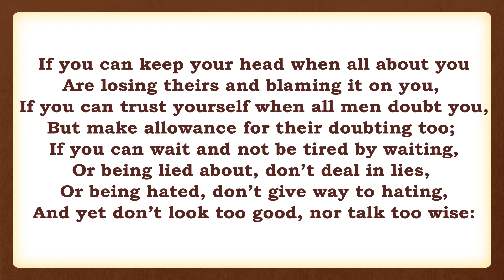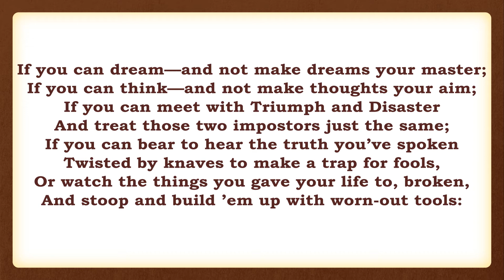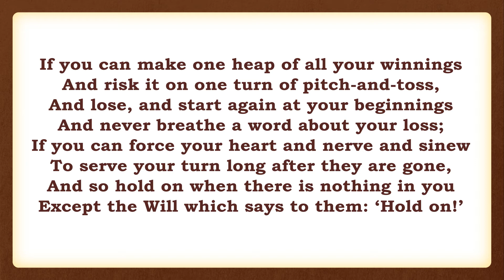IF - MOTIVATIONAL LIFE-CHANGING POEM - By Rudyard Kipling. Powerful Poetry. Inspirational Poem.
IF by Rudyard Kipling.  It is a poem that every parent must read to the child.

Extremely powerful, motivational and inspirational poem that packs the wisdom of a life-time in few beautiful lines of poetry. This poem is the best parental advice that we can give to our kids. This poem enthuses and uplifts not only the kids, but even the adults who are reading it. Sometimes when we need a little upliftment, this poem provides that kick of motivation. Read it and enjoy the power of poetry at its very best!

It can inspire and motivate all students. School students and college students will find it extremely helpful. Students preparing for IELTS, TOEFL and other competitive exams like CAT, GMAT, GRE, IAS, IPS, UPSC etc. will find it motivating.

It will encourage us to keep bringing more quality videos for you!